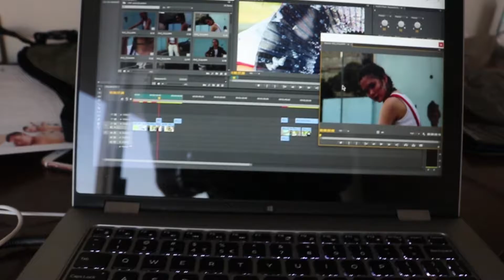GO HARD OR GO HOME LOL - GLD CST DAY 1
24th-27th Jan 17
KIRRA BEACH
FACTORY OUTLET
SURFERS PARADIES OMG MUCH TIPSHIT